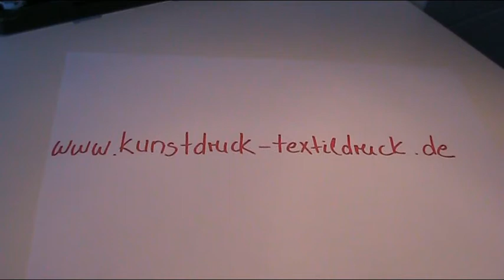Anleitung - Kartoffelstempel basteln und drucken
Anleitung zum Kartoffelstempel basteln und drucken. Drucktechniken und Druckverfahren für Textilien, Folien oder Papier.